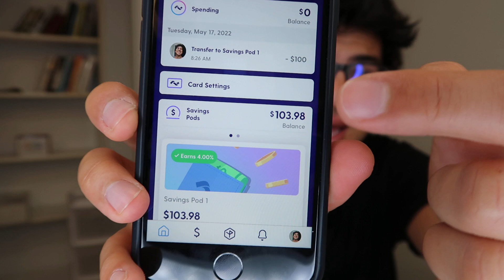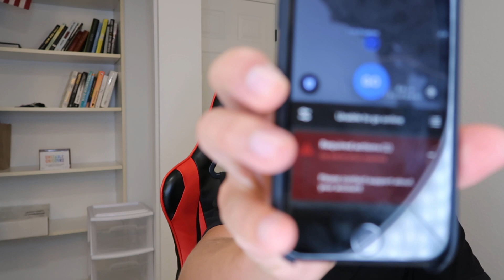Why Uber Drivers Are Quitting Left And Right...